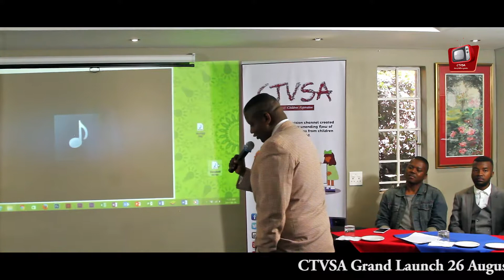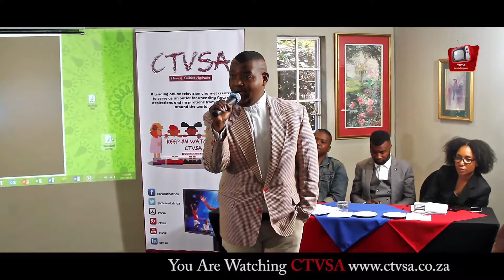Opera Music: Bongani Surprise Audience with His Opera Singing Technique During CTVSA Grand Launch